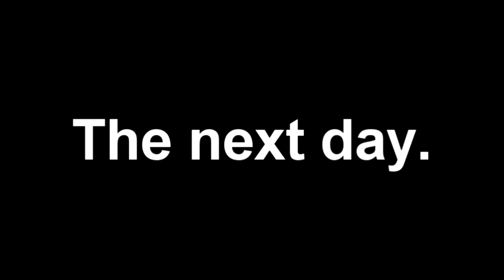The A.T.F. torturing Zokh (Warning: GRAPHIC!)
After the great defection of 2021 (not to be confused with the great defecation) Zokh was handed over to the A.T.F. to be tortured for his crimes against the trolls and sigmas of steam city. Jacks spared no expense in conducting the most horrifying torture know to man.